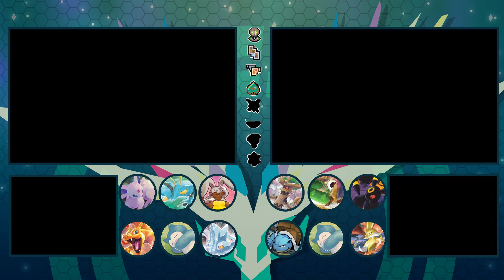Pokemon Celestial X Soul Link w/ Electric Jazzcat - Part 14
Hello guys! Today we are back with our soul linked Kalos adventure! In today's episode we head to the Lumiose City gym where we look to obtain our next gym badge! We also head to Lysandre's Café as well as head to the next route to snag up some encounters! Enjoy!

Big shoutout to StickyKeyz for the graphics!

Check out EJ!